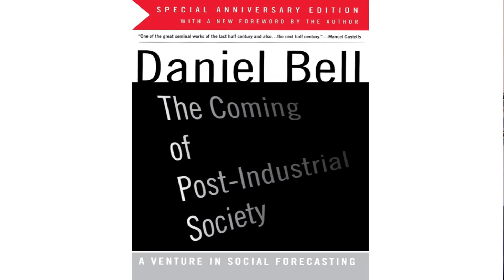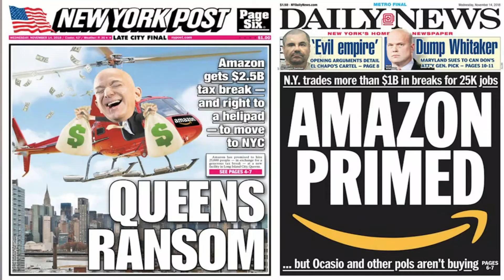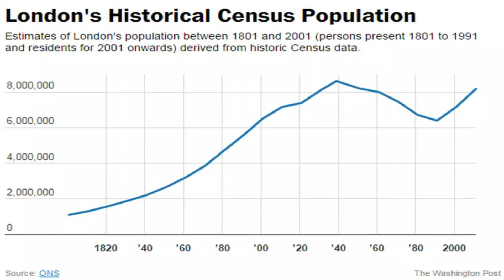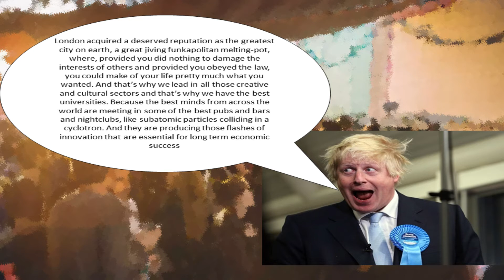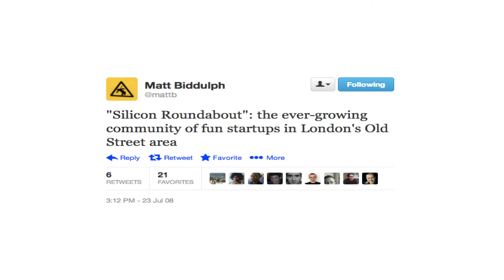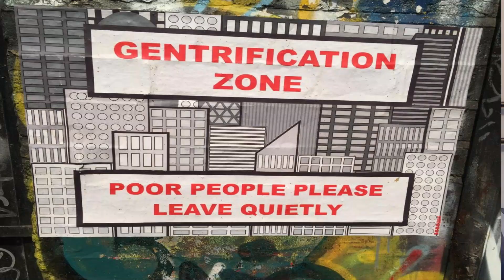London's Cool and Creative Economy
An introduction to post-industrial London and the city's cool and creative economy